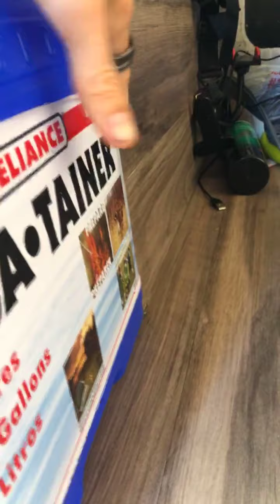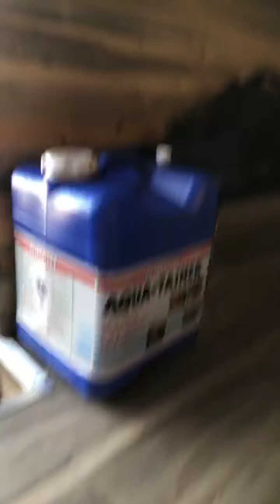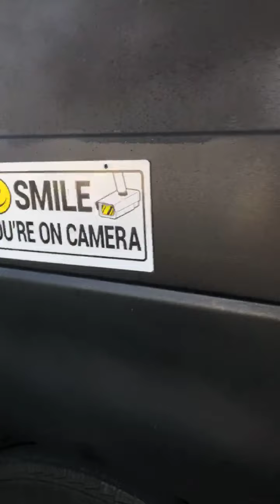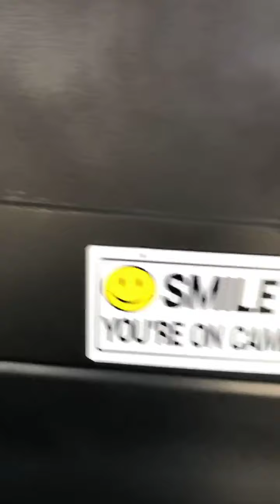Sexy Saturday Breakfast at Homeless Shelter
Support Channel and My Manifestations:
Follow me online here:

Purchase 12 Week Meal Plan:
Changing how you eat can be intimidating and it's hard to know if you're doing it right. We are all human and on a journey of self discovery through developing a more balanced and healthy relationship with ourselves - Mind Body Soul!

We are here to support you every step of the way and we've established an amazing community of people just like you to team up with and encourage one another.

All you have to do is engage, reach out, and trust the process.

12 Week Rad Meal Plan is on sale for only $97.00 the entire month of August!

Be prepared to experience exciting, deeply satisfying, long term and often unexpected changes that can only come from eating more whole plant foods and less of everything else.

Here are your next steps:

1. Complete this Form

Go into this with an open heart and squeeze every last drop out of these meal plans. They will only will work for you if you use them and follow along each and every week. So make a commitment to yourself right now to participate each and every week.